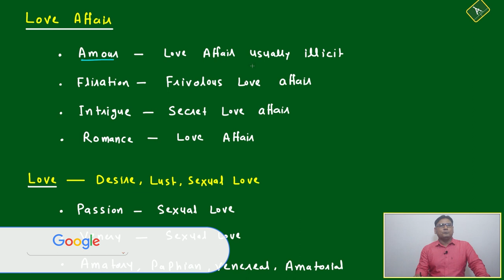VOCAB FOR LOVE - LOVE AFFAIR (VOCABULARY PART-106)VARC |CAT 2024 |CAT/MBA